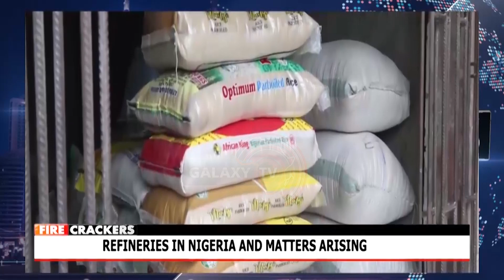REFINERIES IN NIGERIA AND MATTERS ARISING | Firecrackers